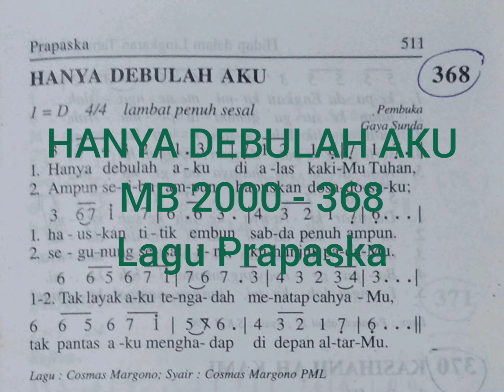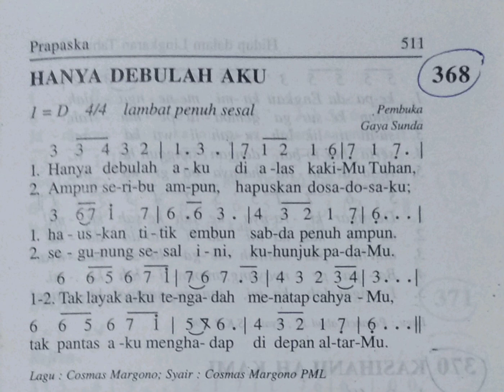HANYA DEBULAH AKU MB 2000 - 368 Lagu Prapaska Gaya Sunda